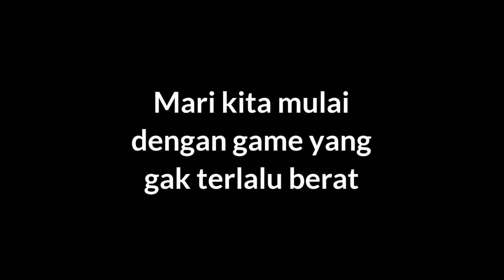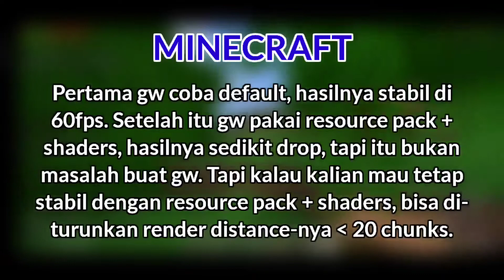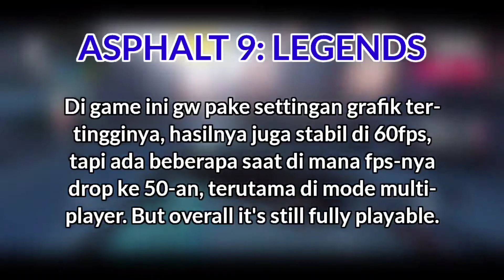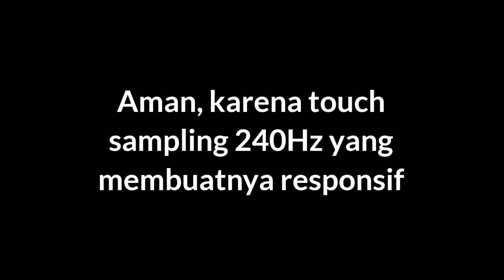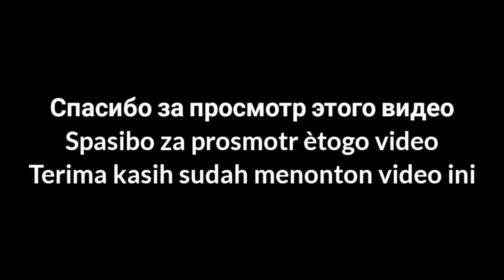Test gaming Poco X3 Pro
Halo, guys! Setelah gw unboxing Poco X3 Pro, saatnya kita uji performanya, kira-kira sekuat apa ya? Penasaran? Makanya tonton videonya sampai habis.